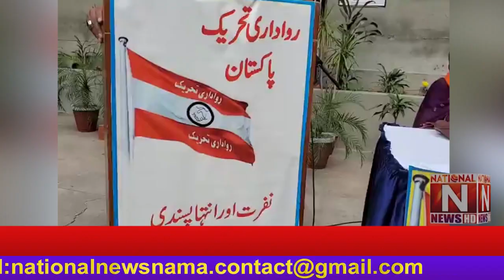Address of Samson with people of different religions on the occasion of the annual Tolerance Iftar